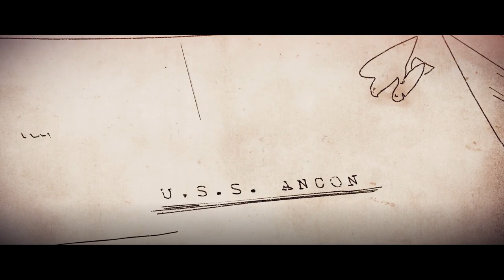Sniper Elite 4 Gameplay Walkthrough Ending Part 8 (1080p) - No Commentary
Sniper Elite 4 Walkthrough Part 1 This is Sniper Elite 4 Walkthrough Gameplay that covers the Sniper Elite 4 Full Game with All Cutscenes, Missions and the Ending.